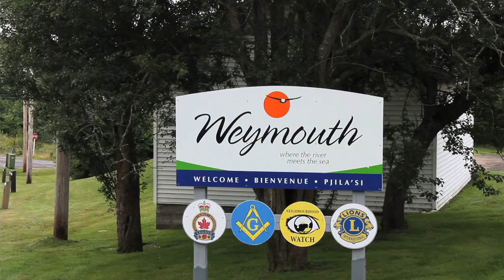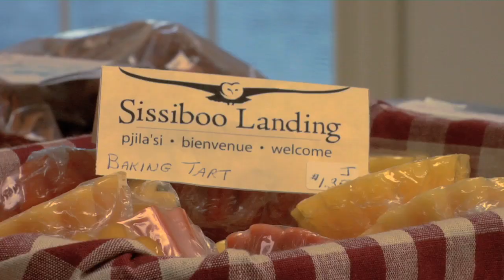Outstanding Volunteer Achievement - Rodrigue (Rod) Lefort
Over the past ten years, several major employers in Weymouth closed their doors, including the Irving-owned Lewis Saw Mill, which put 308 people out of work. The result was a serious economic downturn for the community, and questions were raised about how it could survive.  It was these events that inspired Rod Lefort to take action. A man known for saying 'I just do what needs to be done,'  he brought together people from the community to create Team Weymouth, an incorporated body dedicated to maintaining and increasing community development. That lead to the formation of the Weymouth Waterfront Development Committee, which Rod chairs. The Committee has been working to bring new life to the downtown area through beautification and business attraction efforts. And it is just one of the many organizations in Weymouth that Rod is involved with.

Under Rod's guidance, the Waterfront Development Committee has had some impressive successes. It has attracted Nova Plastics, a packaging company to the community, which means new jobs for residents. It also spearheaded the construction of a new facility that can accommodate up to three manufacturing companies. Local contractors and suppliers were engaged in this project, which meant jobs and revenue for them. A new public library is slated to be built on the waterfront next to Sissiboo Landing, the community's heritage and cultural centre. And the old library will become an interpretative centre for New France, a progressive settlement founded by a wealthy French aristocrat in 1892 that had electricity approximately 30 years before surrounding communities. Rod is involved in this project, which will help boost tourism when completed, bringing more revenue to the region. Rod has also had an impact on the community as chair of the Weymouth Athletic Association, provides funding and organizational support to community sports. More than ensuring access to programs that keep residents active, Rod in this capacity was instrumental in having the Weymouth Natal Day/Canada Day celebrations moved to the local cricket field, resulting in a more inclusive, centralized community event.

Essentially, it is Rod's approach to community involvement. His attitude is that 'no is not an answer' and there are no barriers. His determination is such that he finds a way to make the vision become the reality. His approach to winning people over is also inspired in that he is a quiet talker. That way, he draws people in, compels them to listen to what he has to say, and persuades them to lend their support to his efforts. He is also quick to give credit to others for their work, insisting that their contributions are more important than his.